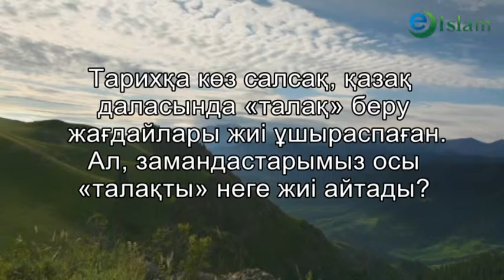Ислам. "Талақ" ұғымы мен қазақ дәстүрі. Кеңшілік Тышхан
Ислам. "Талақ" қазақ дәстүрі. Кеңшілік Тышхан